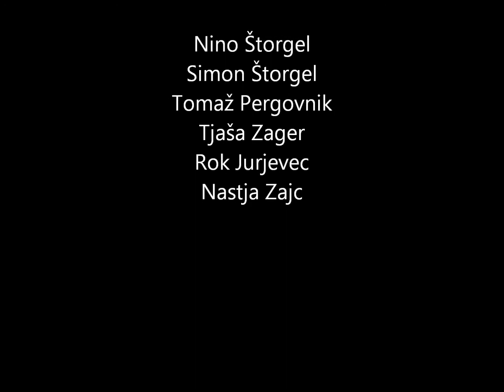crazy wather tube.wmv